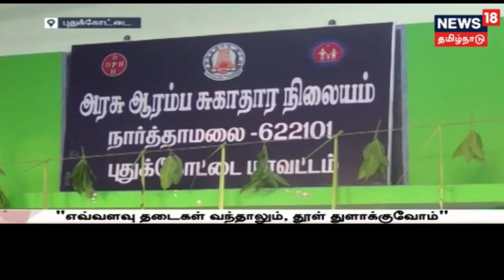நாங்கள் ஒன்றும் பாஜக கூட்டணியில் இல்லை-அமைச்சர் திண்டுக்கல் சீனிவாசன்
நாங்கள் ஒன்றும் பாஜக கூட்டணியில் இல்லை என வனத்துறை அமைச்சர் திண்டுக்கல் சீனிவாசன் புதுக்கோட்டையில் பேட்டி